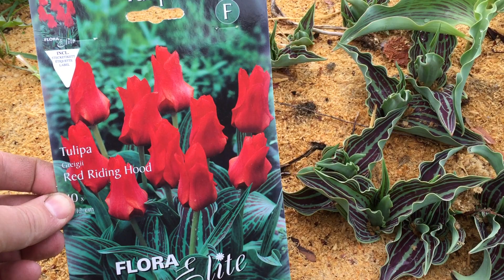Цветение тюльпана Грэйга "Compostella" (Greigii tulips "Compostella")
Цветение тюльпана Грэйга